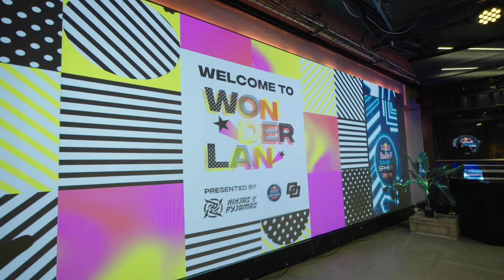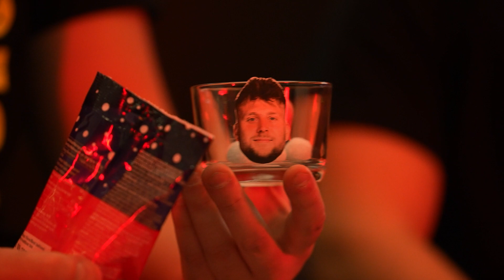Swedish NIP Academy Team?! - Pyjama Party XMAS Special Edition w/ Erik Wendel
In Episode 4 of Talk Show "Pyjama Party", Tutsi is joined by Erik Wendel - NIP's Director of Esports. Talking about his journey in esports and how he plans to bring NIP back to the top.